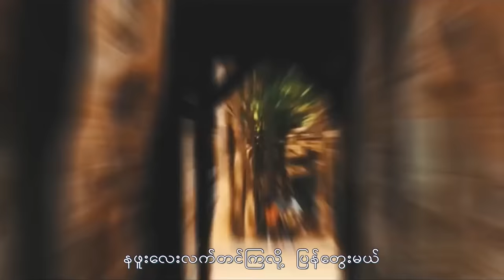မေလသံစဉ် - ဆုတောင်း (Official MV)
Song - Su Taung ( ဆုတောင်း)
Artist - May La Thanzin + Gae Gae + Ywal Ywal (မေလသံစဉ် + ဂေးဂေး + ရွယ်ရွယ်)
Composer - May La Thanzin (မေလသံစဉ်)
Band - Hi Bird